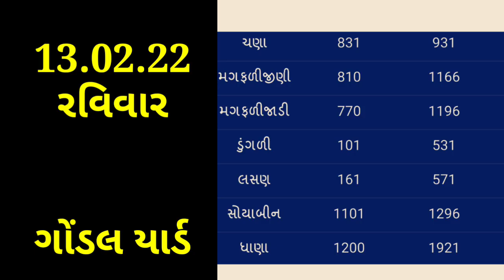Today Commodity Price Gondal Yard | Gondal Na bajar bhav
1)bajar bhav
2)aaj na bhav
3)Aaj na taja bajar bhav
4)gondal na bhav
5)gondal na bajar bhav
6)gondal na taja bajar bhav
7)Aaj na gondal market na bhav
8)rajkot market na bhav
9)Amreli market na bhav
Kapas na bhav
10)આજના ભાવ
11)બજાર ભાવ
12)તાજા બજાર ભાવ
13)ખેડૂત માટે નવી યોજના
14)ખેડૂત સમાચાર
15) ગોંડલ ના ભાવ
16)ગોંડલ ના બજાર ભાવ
17) ગોંડલ યાર્ડ ના તાજા ભાવ
18)ગોંડલ માર્કેટ યાર્ડ ના ભાવ